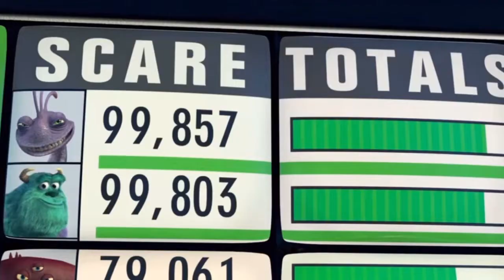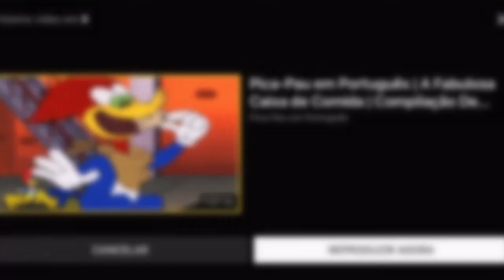06 MESES DO JOSÉ NETTO E DO THÉO // TEMA MONSTROS SA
Dia 13 de Julho de 2022 o José Netto e o Théo completou 06 meses de vida! E parece que foi ontem que eles nascerem 😱😱

E com o tema mais lindo, foi escolhido o monstrons SA! E obviamente o personagens como MIke Wazowski que ficou com o Théo e o Sullivan ficou com o Zé Netto!

Muitos fofos né 💚💙😍🫶🏻

E aí galera qual será o próx tema do mêsversario dos gêmeos ? Comentem aí ⤵️